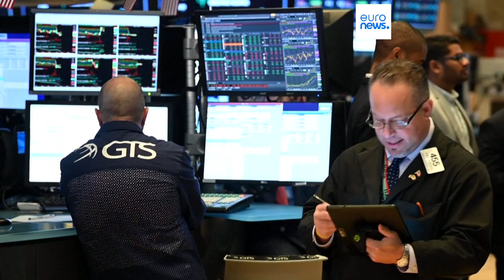Le notizie del giorno | 27 luglio - Pomeridiane